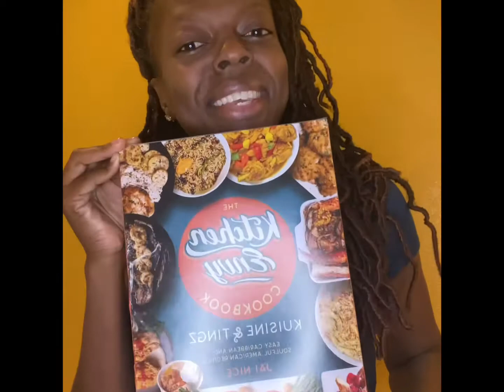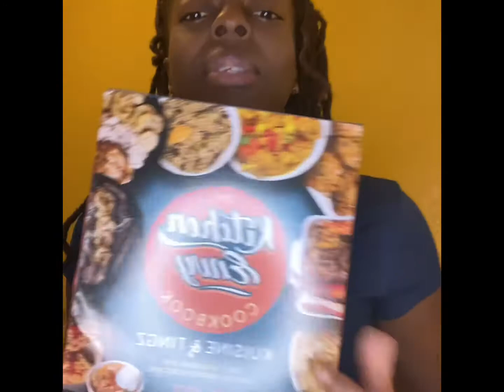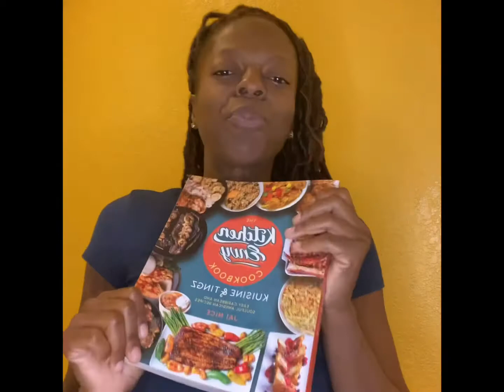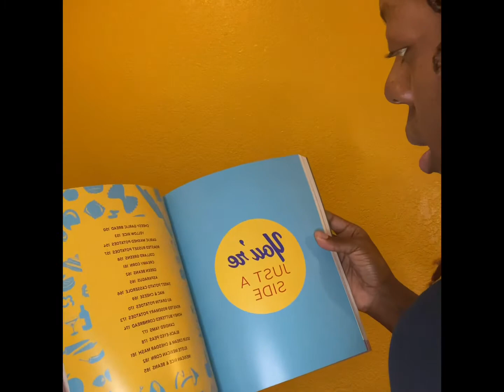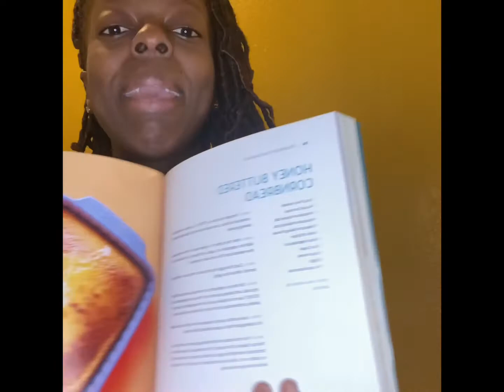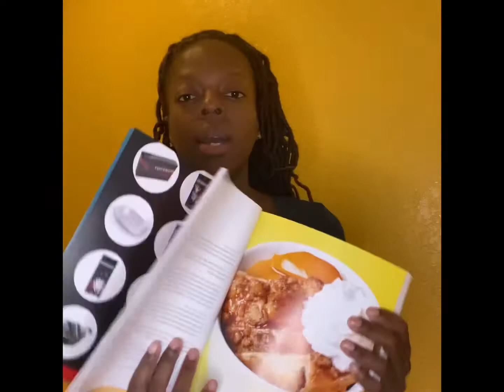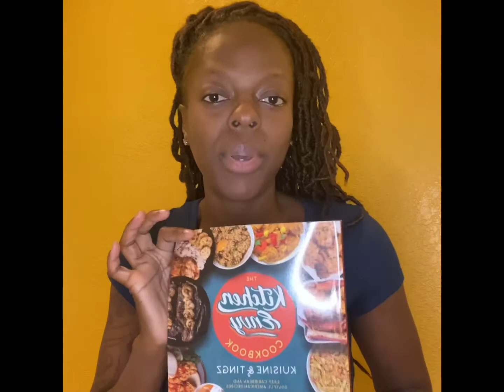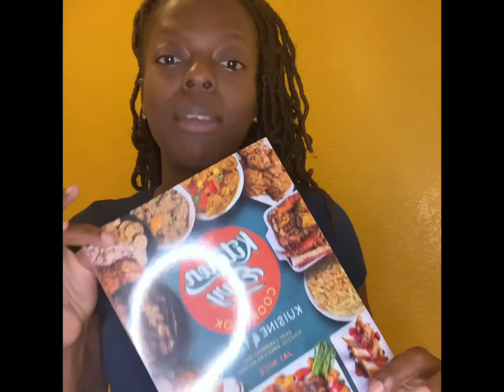JAI NICE COOKBOOK | UNBOXING THE BIG BOOK 📖|KITCHEN ENVY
Hey everyone 💕 in this video I will be unboxing Jai Nice Cookbook. This will be my first time seeing the cookbook.

Please go watch my last videos

If you’re interested in purchasing a waist trainer or bodyshaper I have them available in my website below: